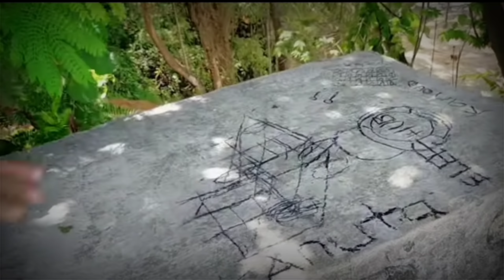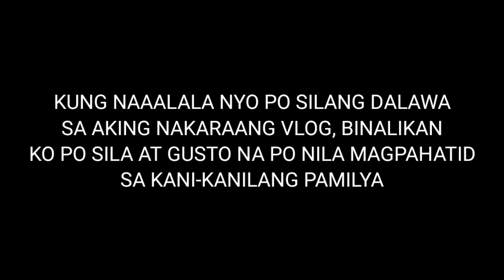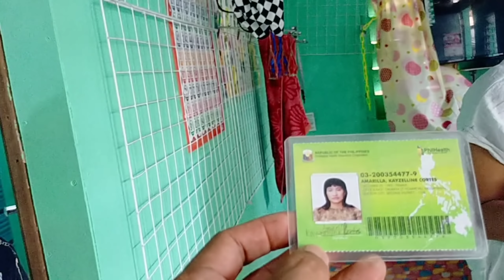PART2 ANAK DAW SYA NG PRESEDENT